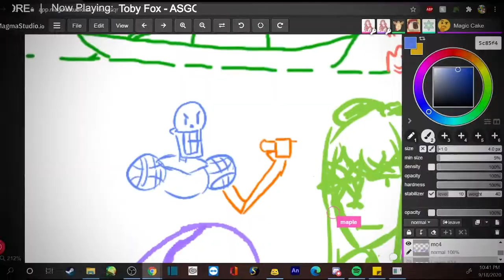Come for the memes, stay for the cake ;)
Song: MAD RAT, ALIVE? -- Camellia